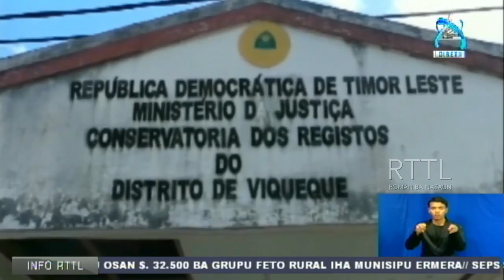Blanku Iha Notariadu Viqueque Hotu